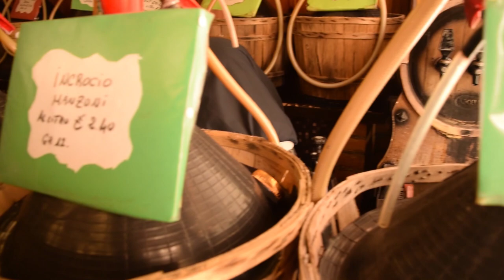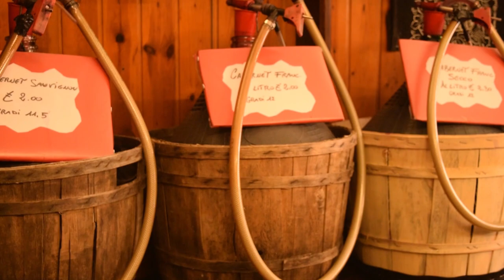Traditional Wine Shop, Venice - Italy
A lovely traditional wine shop in Venice. Really liked this place.